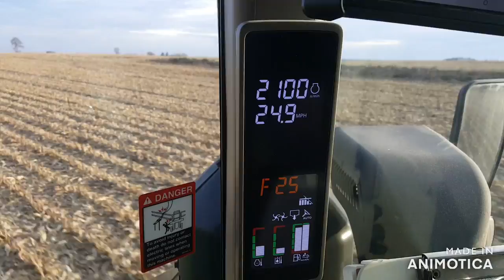Spreading Fertilizer and Manure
- if you want to buy a drone like mine
- if you want to buy a action cam like mine
- I'm 13 and I live on dairy farm with 650 cows with 5 AMS galaxy robots my parents started this farm in 2006 they came here from the Netherlands. They started of with 120 cows and in 2008 we expanded to 350 cows and in 2016 we expanded to 650 cow. In 2018 we bought 5 AMS Galaxy robots, and expanded our oldest barn for more space because we bought the robots.